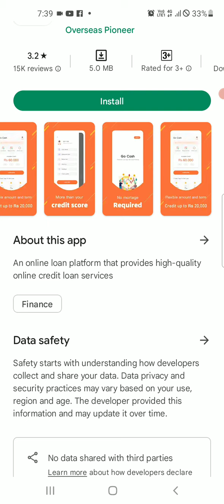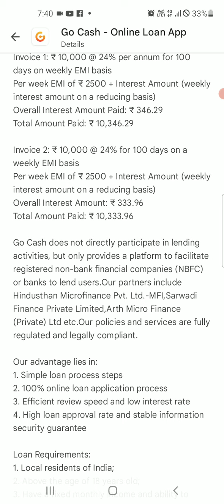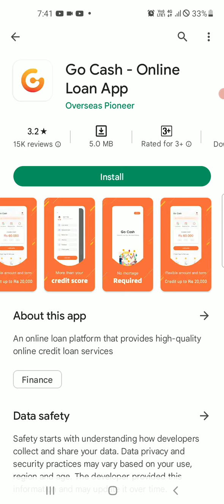Go cash loan aap kaise apply kare l go cash personal loan aap l go cash real or feak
Go cash loan aap real ya fake l go cash loan kaise apply kare l how to use go cash loan aap

Go cash real aur fake
go cash loan app se loan apply kaise kare
go cash loan app se loan kaise le
go cash loan app se loan milega ya nahi